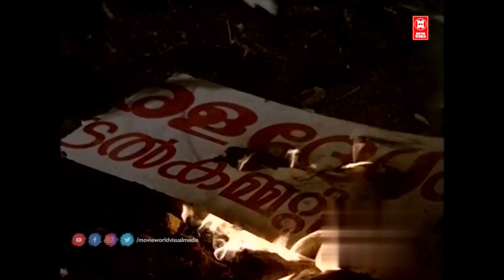അണ്ടർ വേൾഡ് കിംഗ് സാഗർ ഏലിയാസ് ജാക്കി | Mohanlal Old Movie Scene |Irupatham Noottandu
Irupatham Noottandu (English: Twentieth Century) is a 1987 Indian Malayalam crime-thriller film directed by K. Madhu and written by S. N. Swamy. It features Mohanlal, Suresh Gopi, Ambika, and Jagathy Sreekumar. The lengthy climax of the film was shot in a single day. Upon release, it shattered several box office records and became the highest-grossing Malayalam film until then. The film grossed more than ₹ 2cr ruppees at the box office and ran for over 175 days in theatres.Attracting point of this film is the performance of mohanlal.[1]

It was remade in Kannada titled Jackey (1989) and in Telugu titled 20va Shatabdam (1990).[2] Devaraj portrayed Shekarankutty in both the versions. The film also has a spiritual sequel released in 2009, Sagar Alias Jacky Reloaded, directed by Amal Neerad, with Mohanlal reprising his role

Written by  - S. N. Swami

Starring - Mohanlal, Suresh Gopi, Ambika , Jagathy

Cinematography - Vipindas

Production company - Sunitha Productions

Distributed by - Aaroma Release

|| ANTI-PIRACY WARNING ||

*COPYRIGHT PROTECTED*